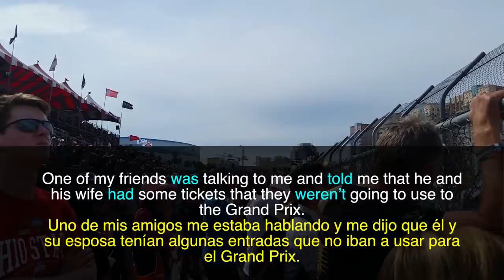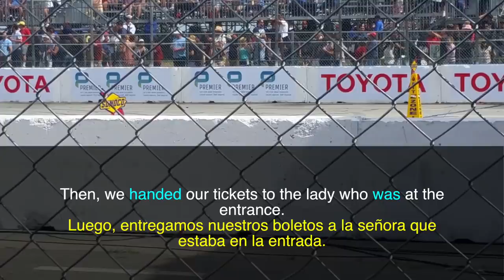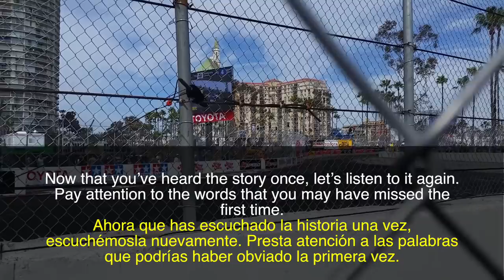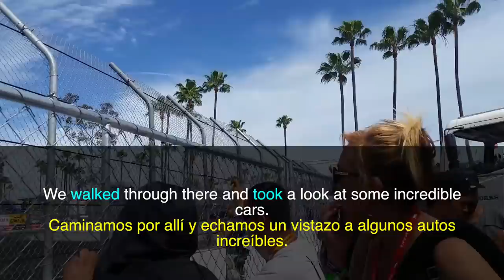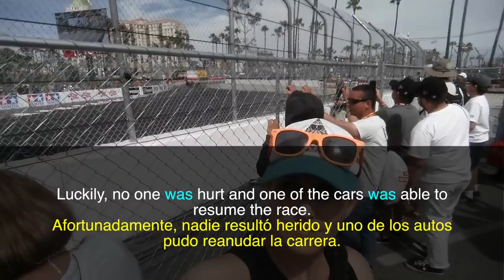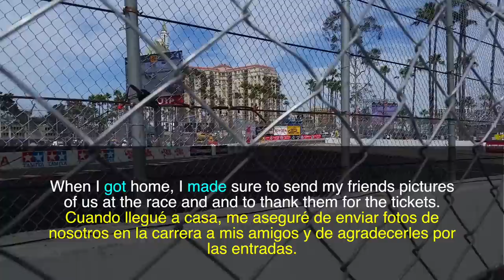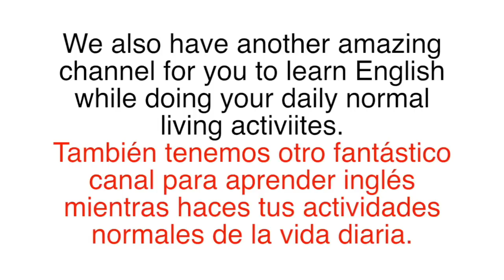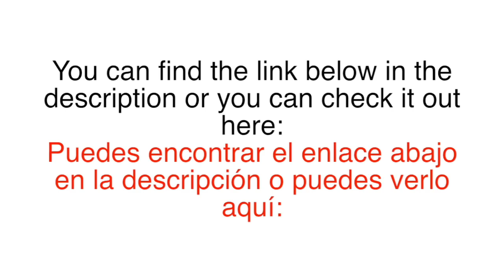CONVERSACION en INGLES en TIEMPO PASADO - MUY INTERESANTE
Escucha esta conversación en inglés de una historia en tiempo pasado para aprender cómo conjugar los verbos en inglés. Estudia las frases en inglés para entender mejor cómo formar oraciones en inglés en una diálogo. También, aprenderás nuevas palabras y vocabulario en inglés. Español para hispanohablantes incluido.

Listen to this conversation in English of a story in past tense to learn how to conjugate verbs in English. Study the English sentences to better understand how to form sentences in a dialogue in English. You will also learn new words and vocabulary in English. Spanish included for Spanish speakers.